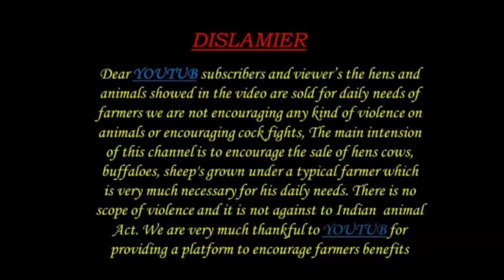BIGGEST bakra mandi Gudur sheep market 4 5 2024 sheep farming videos Hindi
ALIKHAN KRK PLEASE SUBSCRIB